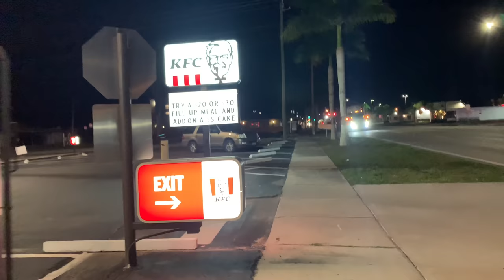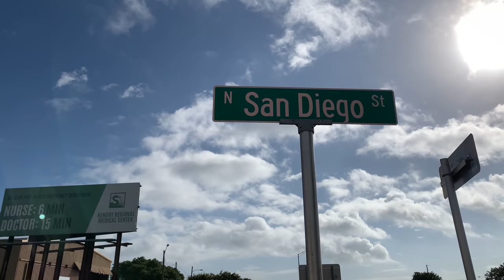Florida Trail SOBO 2021- Day38-39- Water caches to be thankful for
Dad here -

Someone asked if Daisy has a wishlist for items she will need on the CDT.   Here is a link to that list.   Thank you in advance if you help out!!!

This trail will also require resupply from home for about 10 resupply boxes.  Let us know if you wish to help out with any of them, we will be putting them together and then will get them to our expert shipper (Hama) to be shipped out when needed.  If you have something you wish to send to Daisy you can send it to my address.

Two options for direct cash help will go to getting the gear/resupply/food on the trail.